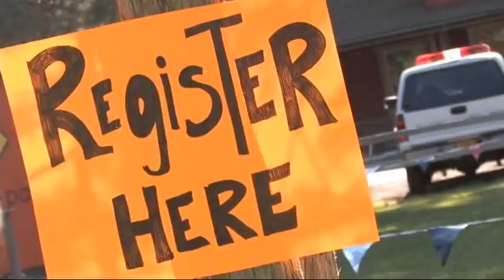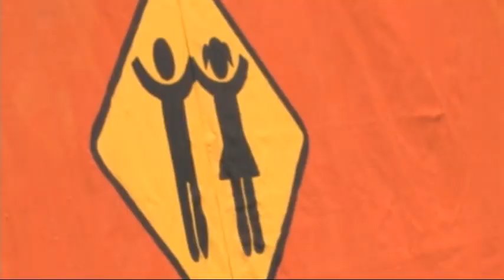KIP MPG2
Kids in the Park 2008